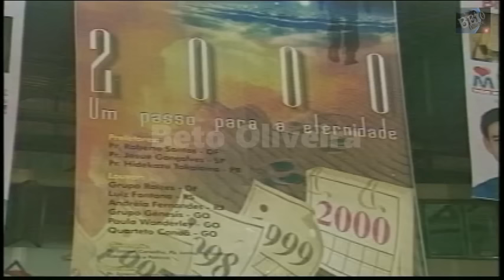Pr. Hidekazu Takayama - Um Passo Para a Eternidade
Lembranças dos cultos do passado.

O nome no meio do vídeo. Nos anos noventa eu participava de alguns congressos e pedia autorização da organização local do evento para gravar. E eles deixavam.
Eles me informavam que o pregador vinha com sua própria equipe de gravação, e eles tinham custos. Me pediam para não vender as minhas gravações.
Existia um acordo verbal entre nós. Eu já postei algumas mensagens que foi eu que gravei.
Essas que eu gravei, foi em vídeo vhs. Como eu emprestava as fitas já encontrei algumas sendo vendidas na rua no formato dvd. Sei que é a que gravei por conhecer as minhas gravações.
Por esse motivo coloco o nome no meio do vídeo em todas as minhas postagens.
Então eu sugiro que quem interessar em ter a mensagem que eu posto, que entre em contato com o pregador ou sua equipe e adquire um produto original de ótima qualidade.
Posto como uma forma de lembrança dos cultos do passado.
Espero que entendam.